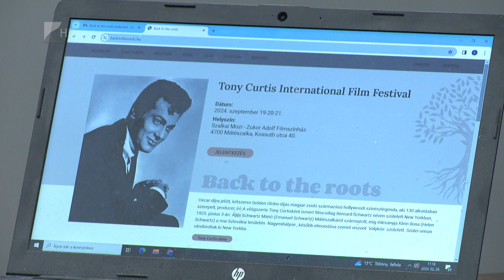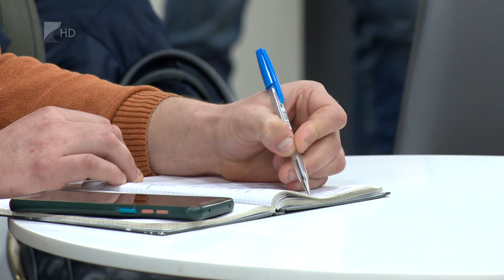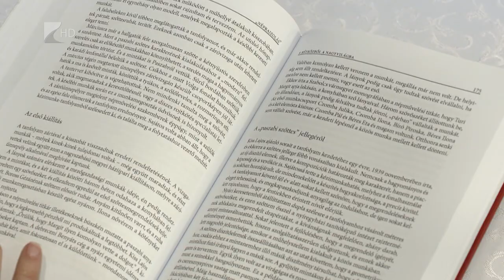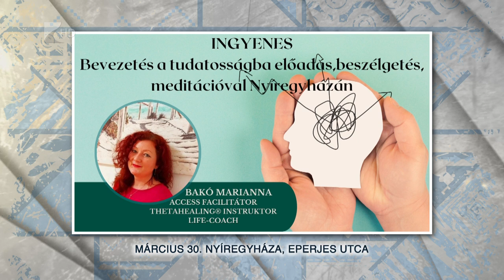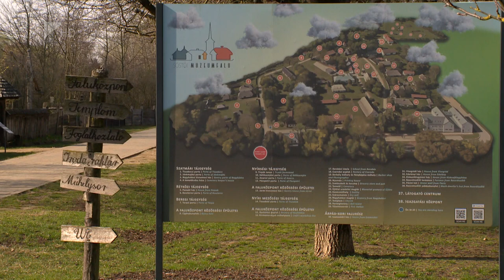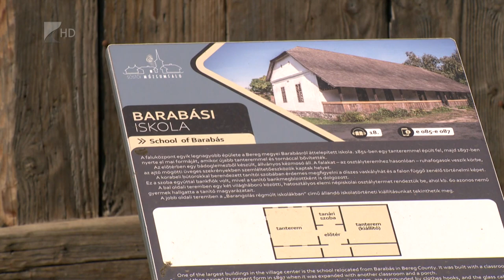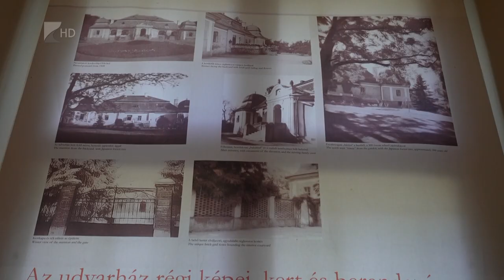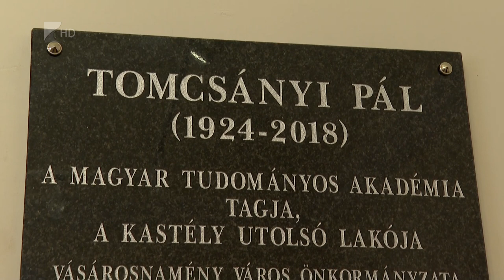Víg-Kend, 2024.03.08.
TÉMÁK:

- Ellátogattunk a Móricz Zsigmond Színházba, a Don Juan bemutatójára.
- A nőnapról kérdeztük Hegyes Livit, Don Juant, és Hájer Zsigát.
- Arra is bíztattuk a nézőket, hogy jelentkezzenek a mátészalkai filmfesztiválra.
- Vendégünk volt Turi Gábor, aki a tavaly megjelent „Turi Sándor: A paszabi tanító” című könyvéről mesélt.
- Dr. Szép Tibor az idén 50 éves Magyar Madártani és Természetvédelmi Egyesület vármegyei tevékenységéről beszélt.
- Kácsor-Ignácz Gabriella a Sóstói Múzeumfalu szezonnyitó rendezvényére, a március 15-ei programokra invitálta a nézőket.
- Vásárosnaményban, a Beregi Múzeumban forgattunk Tomcsányi Pál születésének 100. évfordulóján.